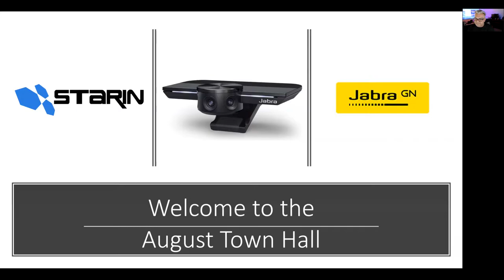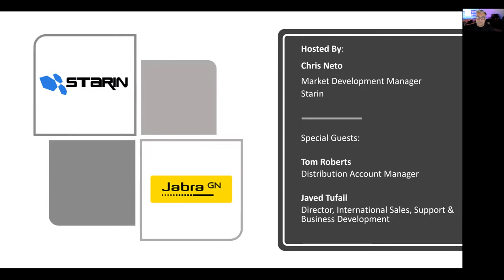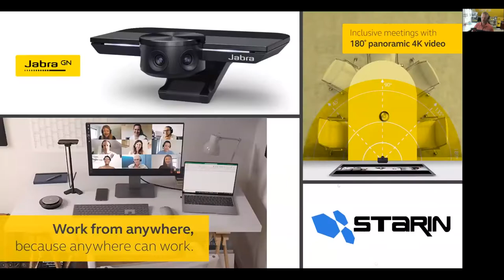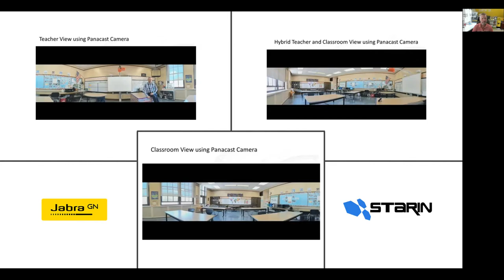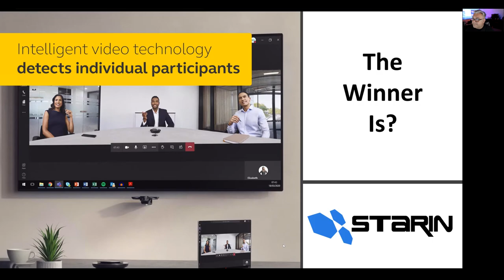Jabra Panacast: A versatile companion for the classroom, the office or anywhere you work.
Some people are returning to work, and there are many working remotely. Join our Town Hall to see what solutions Jabra has for these workers plus solutions for the classroom!

Join Starin's Chris Neto, Jabra's Tom Roberts, Distribution Account Manager, and Javed Tufail, Director of International Sales, Support & Business Development.